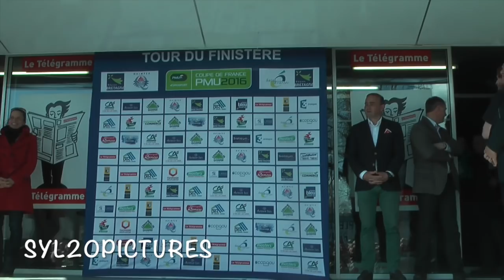LE TOUR DU FINISTERE 2016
Petit résumé du tour du Finistère 2016 partit ce matin de St Evarzec petit tour dans les Monts d'arrée puis la cote de Laz pour revenir vers Quimper sous le soleil pour cinq tours de circuits ou arrivée était à Penvillers c'est le Belge Baptiste Planckaert (Wallonie Bruxelles Group Protect) qui gagne  et rend hommage à son ami Antoine Demoitié mort récemment devant Samuel DuMoulin (AG2R) et Alexandre Geniez (FDJ)